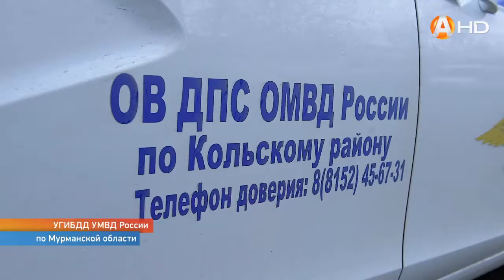В роддом – в сопровождении инспекторов ГИБДД